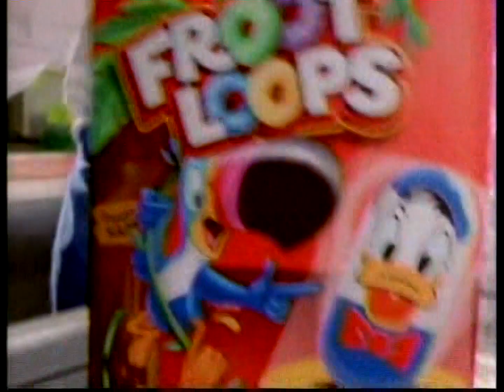Kellog's Cereal Prize (Disney Wooblers) Commercial Nickelodeon NIKP 53 (Jan 24, 2005)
A 2005 commercial for Kellog's newest cereal prize. Disney's Wooblers in honor of Diney's anniversary celebration.

This commercial was broadcast by the Nickelodeon television network Cable Channel 53 on January 24, 2005. It was shown during the commercial break period of the Unfabulous show. It was recorded with a TiVo series 2 hard drive based DVR.